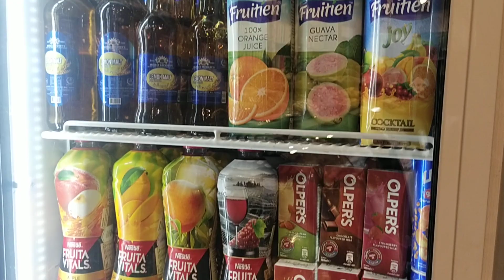cake 🎂🍰 cooking birthdaycake khalidakitchen cooking vibes food khalidakitchen 🍰kis ky lye